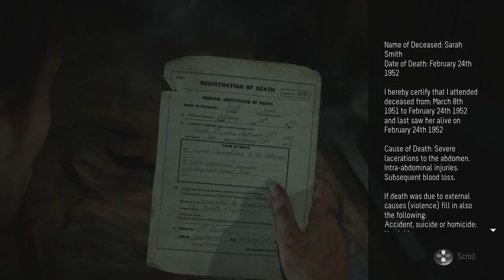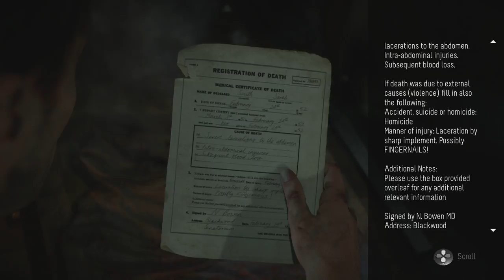Until Dawn Part 9 Following A Strangers Footsteps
This is my playthrough of Until Dawn on the PS4 with live commentary. Drop a like on the video if you enjoyed, subscribe to the channel if you're new & follow me on twitter to keep up with the channel by clicking the link below.